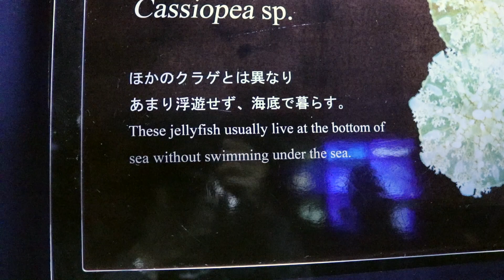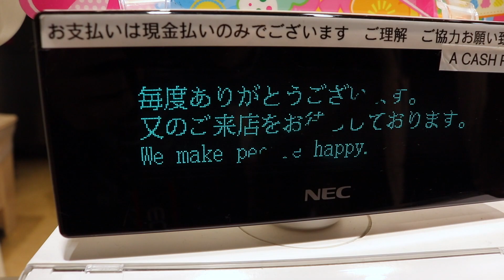Osaka Aqarium second part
This is the second part of the previous video :)

TMG